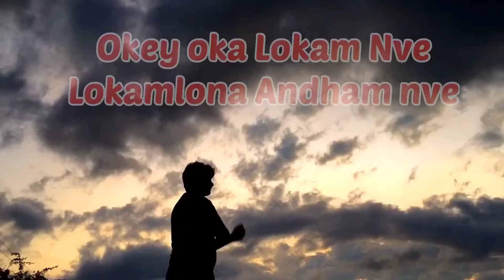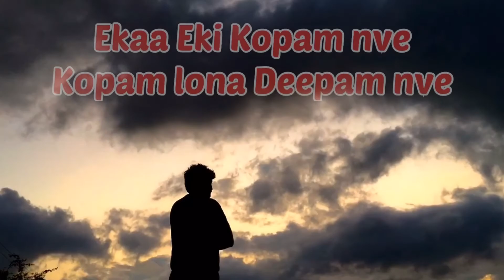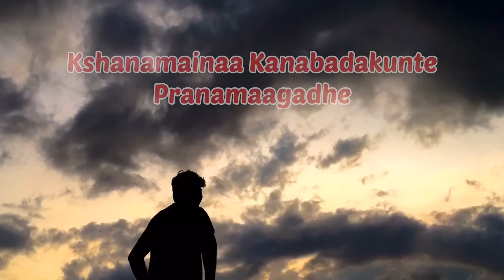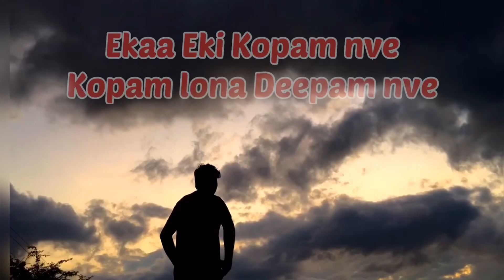Okey oka Lokam nuvve Lyrics Song with Time lapse video / PRANEETH KUMAR / PS PRODUCTIONS/ BADVELCITY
Time lapse video... Okey oka lokam nve Lyrics Song ..

PRANEETH KUMAR
PS PRODUCTIONS
BADVEL CITY